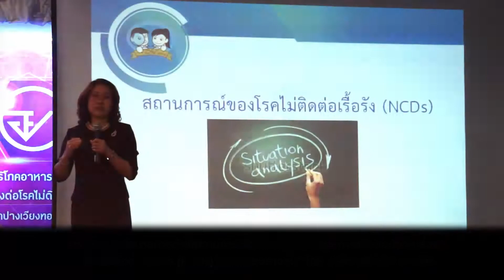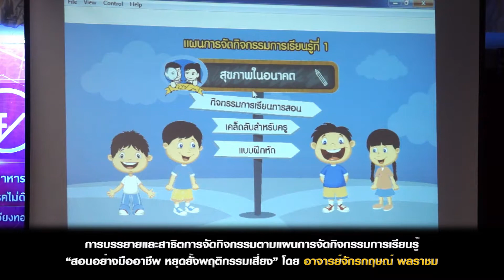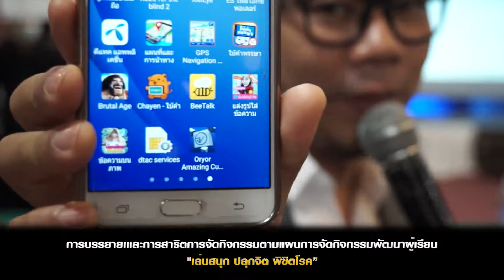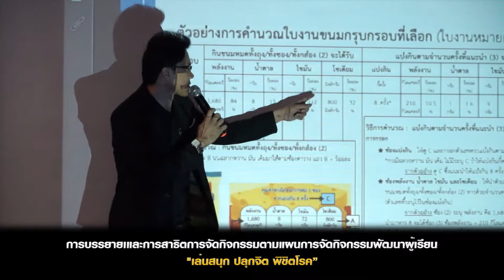การอบรมการพัฒนาพฤติกรรมการบริโภคอาหารของนักเรียนในโรงเรียน อย.น้อย 2560 จ.เชียงใหม่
การอบรม การพัฒนาพฤติกรรมการบริโภคอาหารของนักเรียนในโรงเรียน
 อย.น้อย
เพื่อลดปัจจัยเสี่ยงต่อโรคไม่ติดต่อเรื้อรัง (NCDs)
ณ โรงแรมลำปางเวียงทอง จังหวัดลำปาง